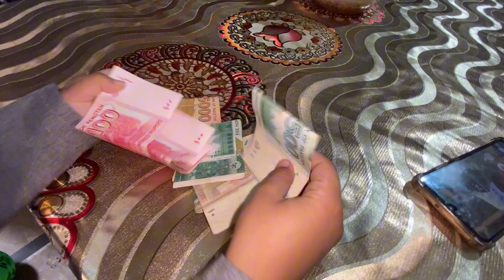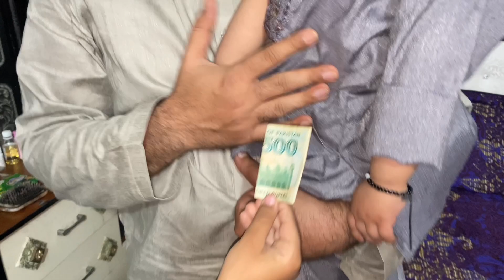Eid 1st Day with Family | Sub se Eid mil k Eidi Li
"Step into my world with daily vlogs that capture the essence of everyday life. From the highs and lows to the simple joys, experience the real and unfiltered moments that shape my journey. Join the ( Hasnain Chotu ) family and be a part of the daily adventures!"

Daily Vlog
Home vlog videos
Pakistani mini vlog
Family New Vlog
Ramzan Vlog Pakistan
Home Mini Vlog
Cute Mini Vlog
Simple Home Vlog
new vlogging Channel
pakistani best vloger
short mini vlog
useful vlogs
daily vlogs ideas
vlogging ideas at home
new home ideas vlogs
mini vlog channel
ducky vlog new
new vlogging channel
simple vlog channel
new daily vlog
pak village family vlogs today
mini vlog new channel
village life mini vlog
new village vlog
vlog videos village
daily vlog village
pakistan village eid vlog

Thanks & Regards